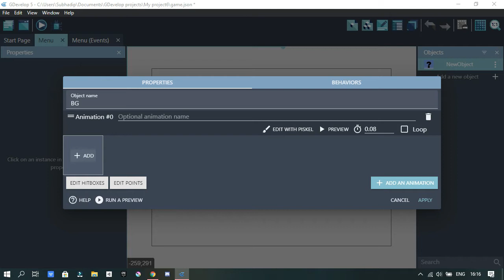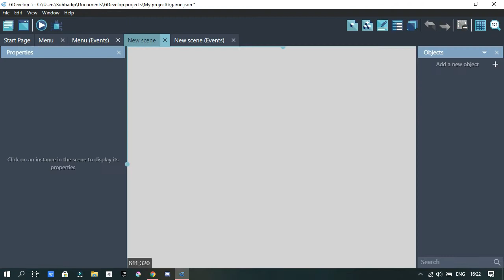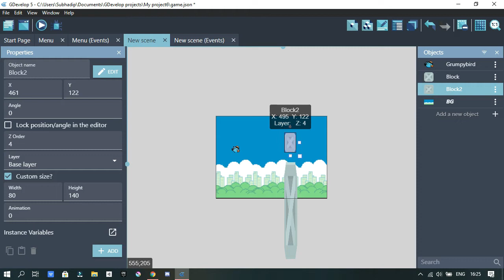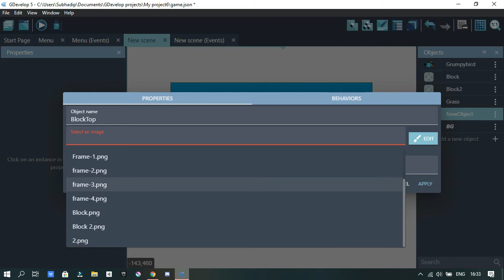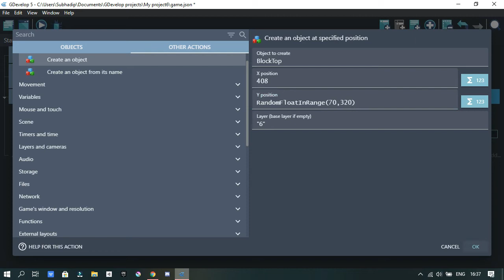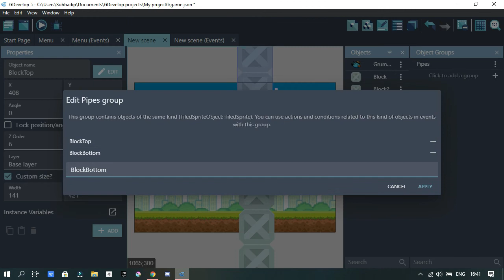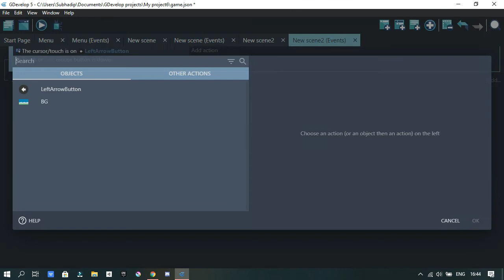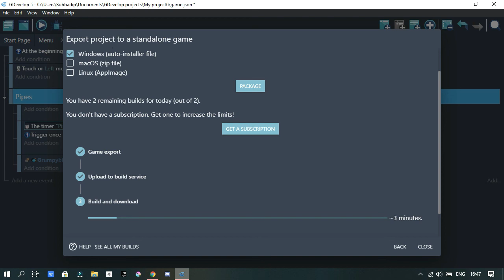Making a game in 30 Minutes (I wanna commit Die)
-=-=-Socials-=-=-

-=-=-TheGemDev-=-=-

(Thank you for the tutorial)